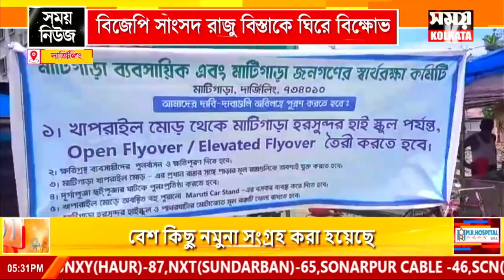বিজেপি সাংসদ রাজু বিস্তাকে ঘিরে বিক্ষোভ